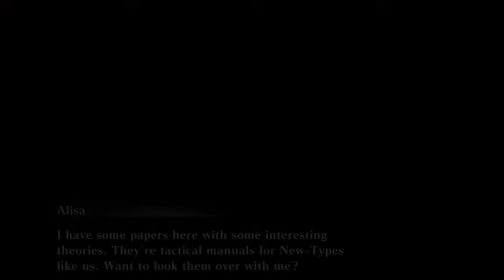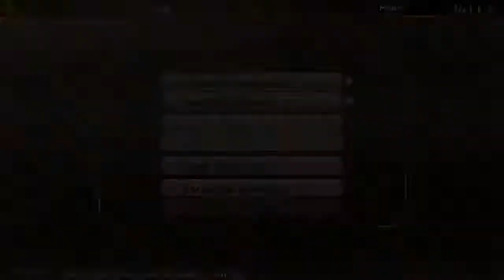Brianna's God Eater Resurrection Boost Hammer Gameplay